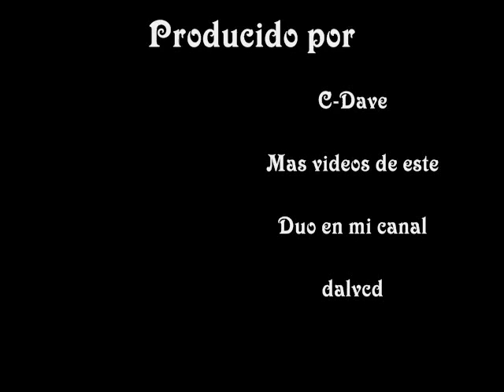Tengo una 40 Baby Rasta y Gringo (Official Song HQ)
El Duo de mayor Trayectoria, ellos son BABY RASTA Y GRINGO, si quieren saber más sobre este Duo, en mi canal Trayectoria Musical.

(Baby Rasta)
Vengo de un sitio lejos
Para demostrarte junto con Playero.
Tengo una punto cuarenta
Y es para volarle la cabeza a cualquiera.
No me he presentado
Vengo de The Noise y Baby Rasta está en el mando.

(Gringo)
Y si te interesa o si te molesta
Vengo en el cuarenta pa' todas las nenas.
Así que baila, baila cuando vengo yo a cantar.
Mueve la cintura cuando el Gringo viene a improvisar.
Y en la tarima yo me voy a desquitar
la furia que yo tengo y en directo a batallarla.
Ahora es que viene el Gringo a matar
Y vengo disfrazado como el chupacabras.
El correcamino se me quiere escapar,
Yo soy el coyote y yo te voy a eliminar.

(Baby Rasta)
Para una tumba yo te voy a mandar.
Si sabes que tengo el estilo bien original.
Si no tienes la soga pa' poderte ahorcar.
Oye bocón, quién te invitó a la guerra.
Aunque tú prendas muchas velas
Y antes de hacerme un brujo a mi sentencia.
Aunque tú hables con el diablo
Sabes que Baby Law pesadilla te ha dado.
Y Baby Rasta, toda la yale baila.
Sabes que tengo el estilo pa' ponerla a ella menearla.
Y a esa chica que me pidió acción
Y sin pensarlo pues le dí un beso.
Ella me dice que yo soy un atrevido
Y yo le digo que le como el cu...shhh...
Soy un coyote cuando me hablan de sexo
Y en la cama a esa chica le demuestro
Que si se envuelve yo me lo voy a comer.
Soy un demente que le gusta a la mujer.

(Gringo)
Soy como el lobo que en tarima se queda asfixiado
Si quieres problemas, vamos a intentarlo
Te estoy esperando, tengo yo mi rango
Algo a mi me dice que tengo que eliminarlos.
Es que no pueden tener la fama que yo tengo
Por eso es que nos tiran y nunca me humedezco.
Pero de que vale yo sigo para alante
Niños ignorantes, que quieren tirarme.

(Baby Rasta)
A todo mi contrincante
Que se eche hacia un lado que llegó el maleante.
A todo mi enemigo, que no se duerma
que este año yo vengo con el Gringo.
No me hago responsable
Baby Rasta tiene la maña pa' poderte eliminarte.